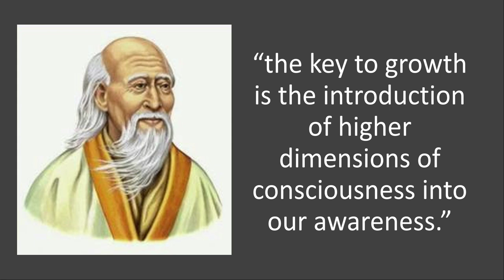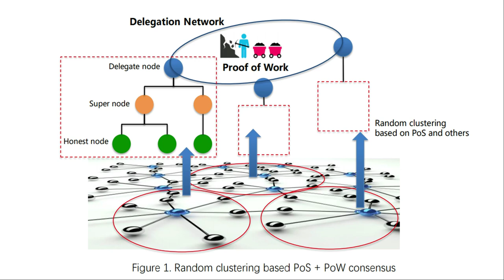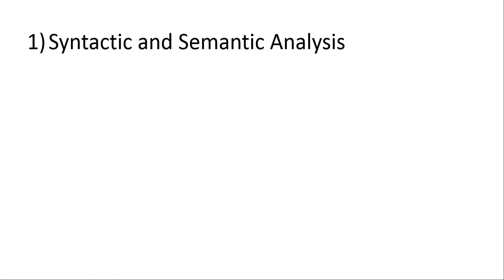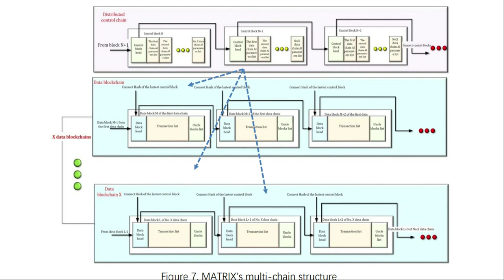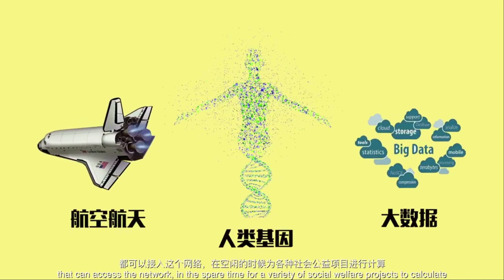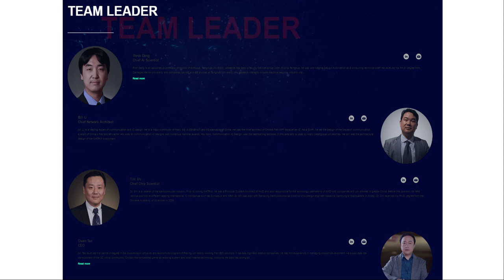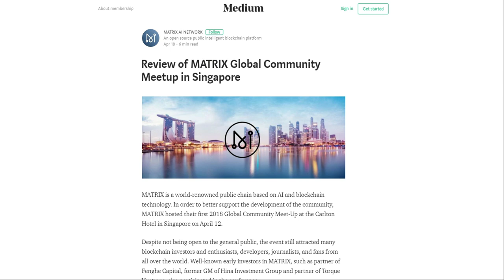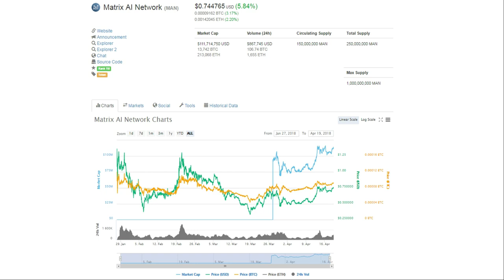Matrix AI Network (MAN) Review and Explained (2018)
Once in a while you find a blockchain project that makes you excited. Matrix AI network is such a project. Building an AI (artificial intelligence) platform that provides 1000,000 trx/ sec, unprecedented security, self-evolving features that is better than scaling. Matrix is setting itself up to be one of the best blockchain platforms on the market.

To learn more about Matrix's unique technology, the team behind this project and a price prediction that will drop your jaw, make sure you catch this Matrix AI (MAN) Review for 2018!

Also do let us know if there's any coin/ topics you would like us to cover so we can be most relevant to you!

1CdBp7WdzRcPp9FwzEupNp3XMPyWy2uN9B